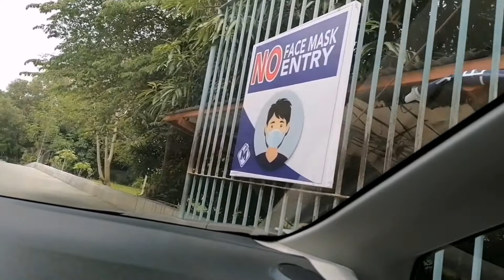DRIVING FROM MONARCH HOTEL TO MAGIC HRSI AND DRIVING PRACTICE |HONDA JAZ RS @Khris Vlogs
DRIVING FROM MONARCH HOTEL TO MAGIC HRSI AND DRIVING PRACTICE WITH MY SON AND DAUGHTER
Driving Practice of Honda Jaz RS Hatchback @khrisvlogs3168